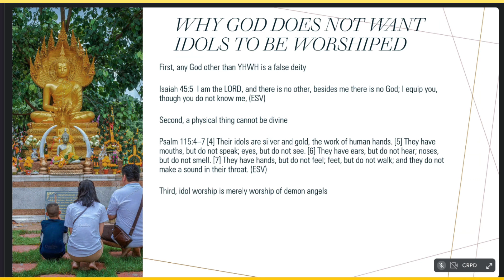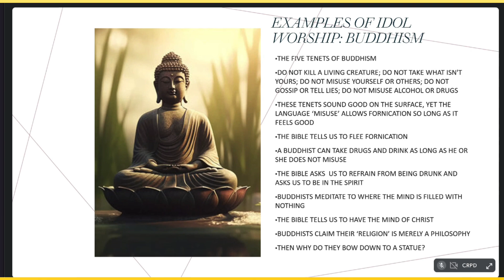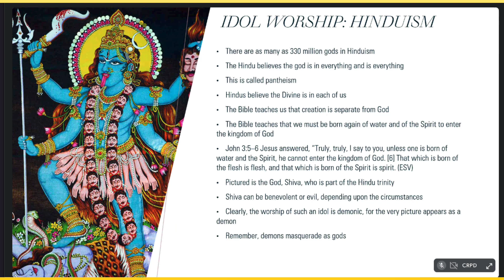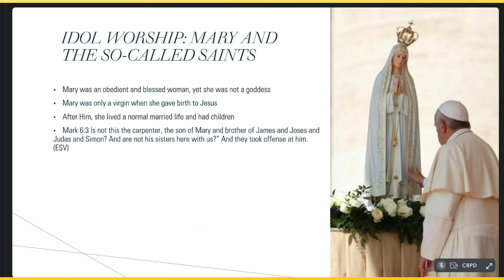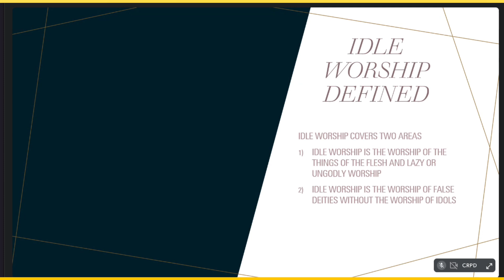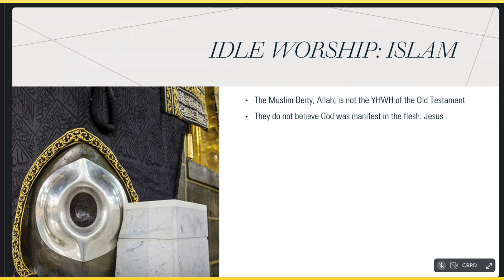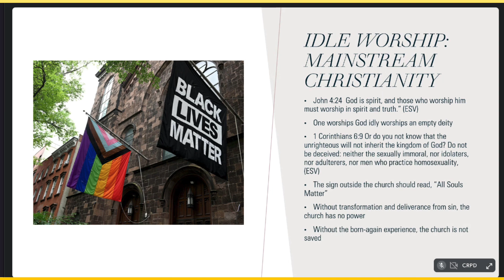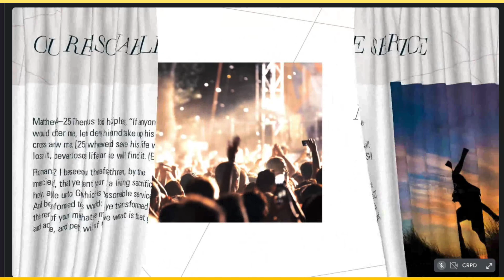Idol worship and idle worship (Bible Study)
Idol worship and idle worship (Bible Study)  by Pastor Nevius is a must-see for anyone who loves the truth and wants to be free of idol and idol worship. Jesus Christ is the only way to heaven; Jesus said we must be born again: John 3:5 Jesus answered, Verily, verily, I  say unto thee, Except a man be born of water and of the Spirit, he cannot enter into the kingdom of God. Prophet Jonah said, "Those who pay regard to vain idols forsake their hope of steadfast love Jonah 2:8 English Standard Version.

If you have been edified by this message, please consider giving.
Please make your personal check or money order payable to The Acts  Church.
Our mailing address is:
The Acts Church
The Acts Church is a non-profit organization registered with the Internal Revenue Service.